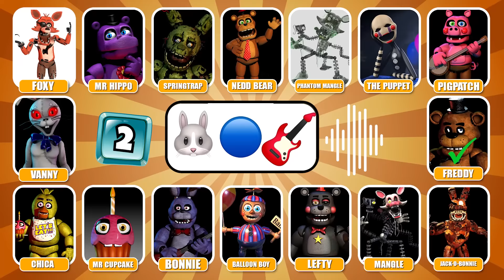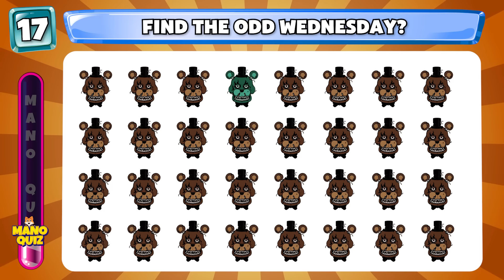Guess The FNAF Character by Voice & Emoji - Fnaf Quiz | Five Nights At Freddys| Vanny, Chica, Foxy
🎬 Dive into the ultimate Movie Song & Emoji Quiz challenge with a twist! Can you guess the movie titles while being surrounded by the eerie atmosphere of Five Nights at Freddy's? Join us on a journey that combines the iconic characters of Wednesday Addams, the classic Super Mario, and the thrilling world of Five Nights at Freddy's.
Welcome to Mano Quiz, your YouTube channel with super fun quizzes, riddles, and games.

In our video quizzes, we cover a variety of topics, including movies about Disney, Dream Work, The Netflix and many famous studios in addition to famous memes from around the world.
We will always have new challenges every day🔥
Here we create puzzles to help you train your brain. Share these puzzles with your friends and family. Here we have the following topics:
🙋 YOUR FAVORITE GAME
🎬 MOVIE QUESTIONS: Guess the voice, Guess who sings, Guess who dances
👁️ EMOJI QUIZ, MEME, FIND THE DIFFERENCE
These challenges will help you train your brain to be smart and sharp and have sharp eyes.

Mano Quiz is produced by a small team of puzzle, quiz and game enthusiasts, with a passion for creating a mix of entertaining and educational quiz videos.